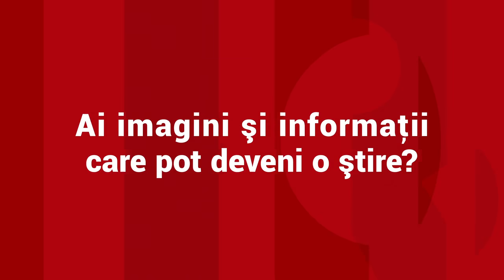O poliţistă din Călăraşi îşi înşela iubitul cu un infractor, anchetat pentru tentativă de omor